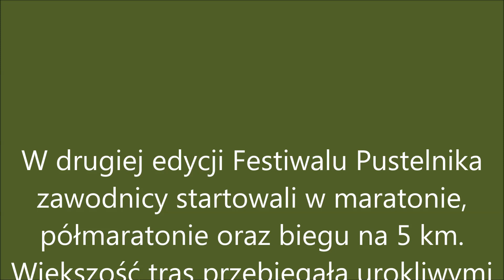Festiwal Pustelnika 2024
II edycja, biegowa, Festiwalu Pustelnika odbyła się 24 sierpnia 2024 roku w Wysowej Zdroju. Uczestnicy mogli wziąć udział w maratonie, półmaratonie i biegu na 5 km. Trasy w większości prowadziły po urokliwych i wymagających  drogach leśnych Beskidu Niskiego.